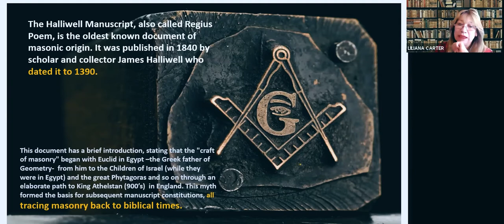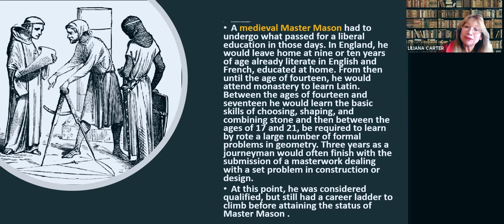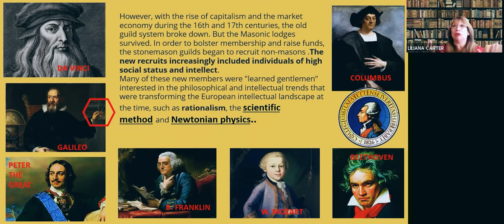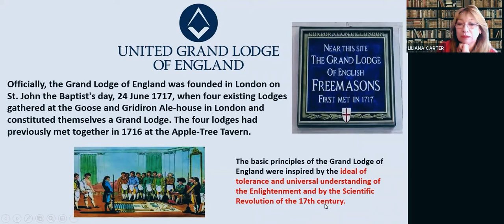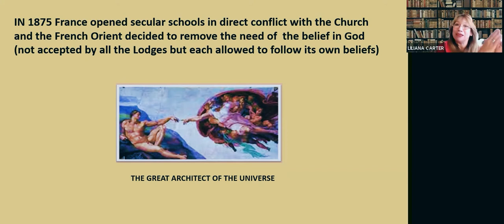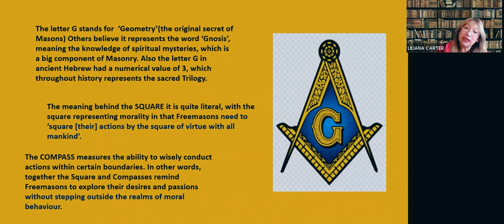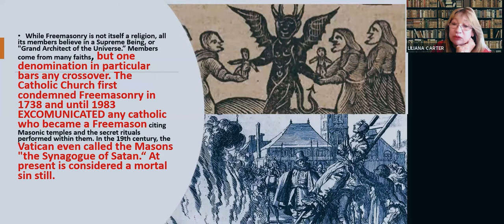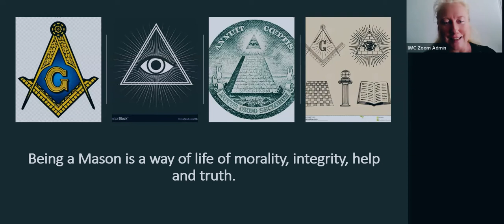IWC Special Presentation: "Freemasonry: A Secret Society or a Society with Secrets?"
A special Zoom presentation for the International Women's Club of Cape Town. Join Liliana Carter as she shares the history, stories and secrets behind Freemasonry.